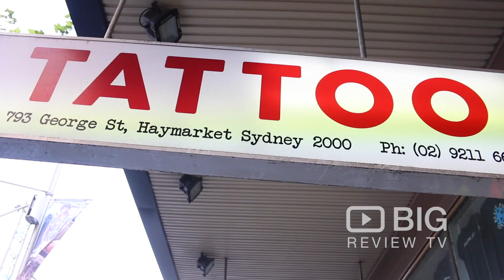Rubix Cube Tattoo, a Tattoo Shop in Sydney for Tattoo Art or for Tattoo Designs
Rubix Cube Tattoo has been running for over 5 years. The shop has 7 artists operating on a day to day basis. They are well known for grey wash/realistic tattooing, but they have a wide range styles available.

Rubix Cube Tattoo
1/793 George St, Haymarket NSW Australia 2000